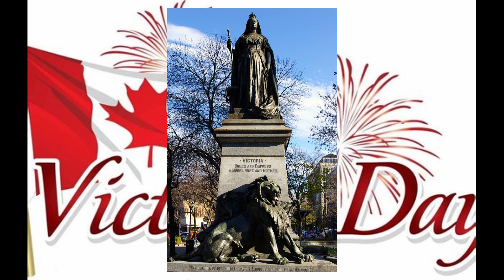من هي الملكة فيكتوريا؟ و سبب احتفال الكنديين بعيدها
من هي الملكة  البريطانية فيكتوريا؟ و سبب احتفال الكنديين بعيدها  و جعل يوم الاحتفال بعيدها عطلة رسمية بكل كندا
الملكة فيكتوريا كانت من صناع التاريخ و سمّي عصرها بالعصر الفيكتوري . وكندا تحتفل بعيدها في الاثنين قبل ال 25 من ايار كل عام
الملكة فيكتوريا ملكة لن يكررها تاريخ بريطانيا